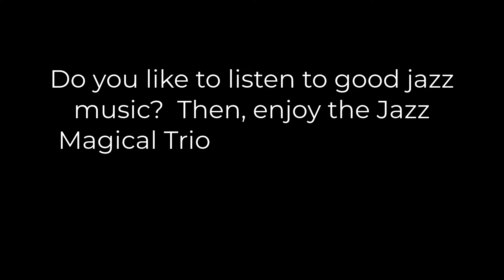Jazz Magical Trio All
Played at the Lions District 30-M Mid-Winter Convention in Columbus, MS